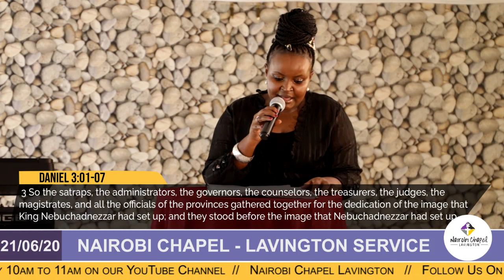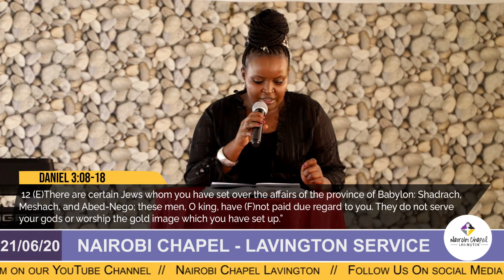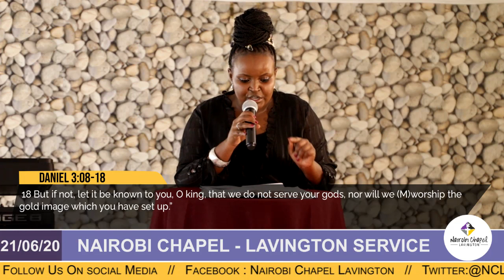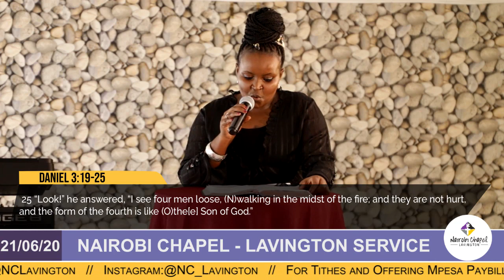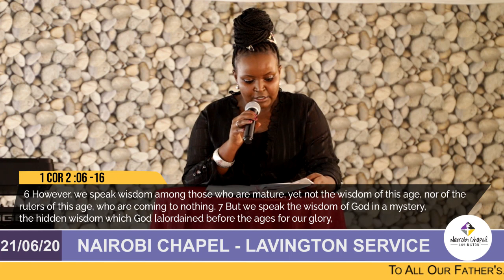Daniel 3 - The Fourth Man in The Fire by Pastor Judy Gichuru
Journey through The Book of Daniel

Nairobi Chapel Lavington: 21st June 2020 - Online Church Service